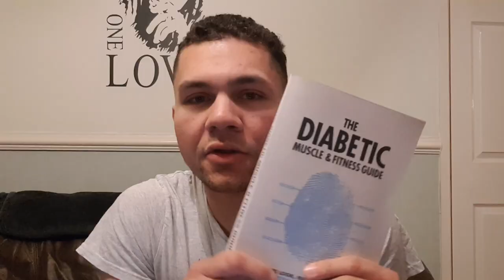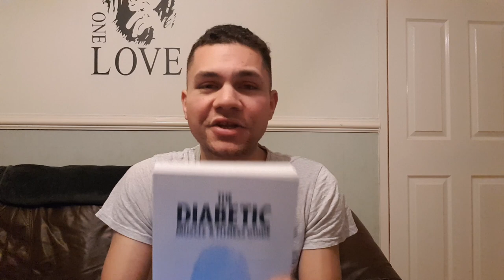Diabetic Muscle & Fitness | Diabetes Vlog | Type 1 Pedder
I have already touched on getting in shape in the bast. For anybody else looking to get in shape and Improve their body, you have to read this book.
Diabetic Muscle and Fitness by Phil Graham. An incredible man with an incredible book.
Thank you Phil.